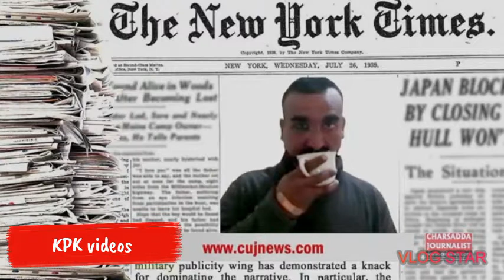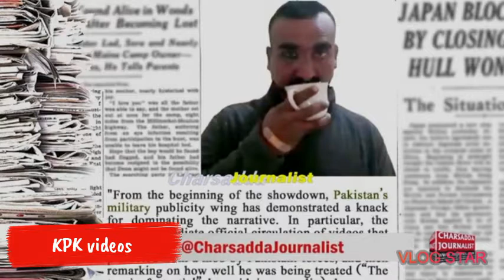Abinandhan || 1 Year Completion Of Indian Aircraft Crossing Pakistan Border || Students Celebration